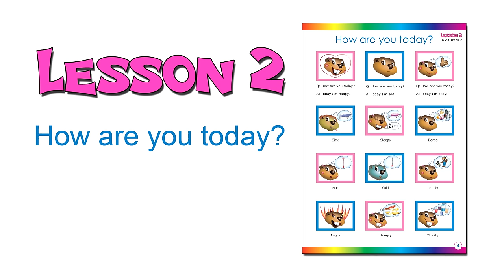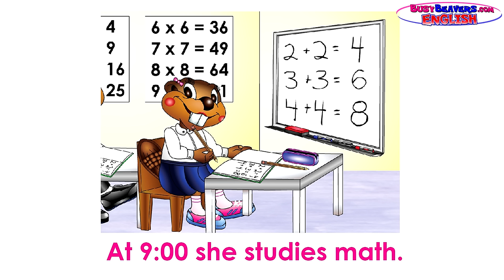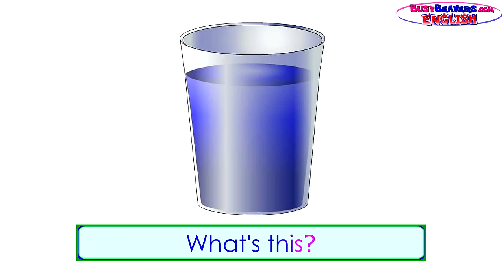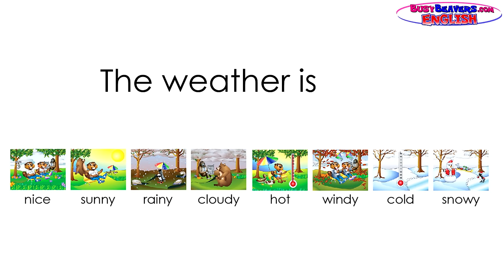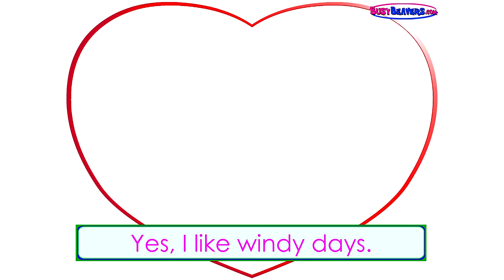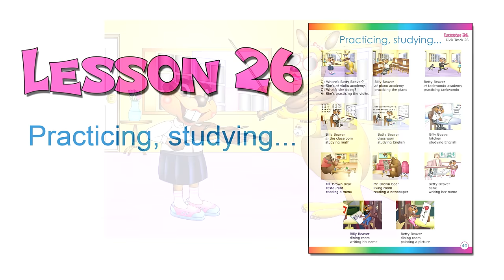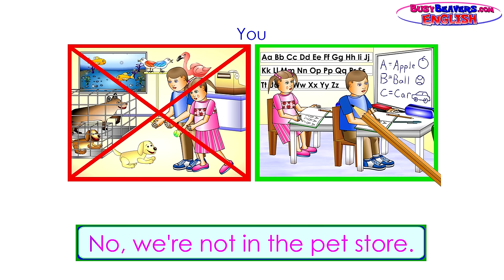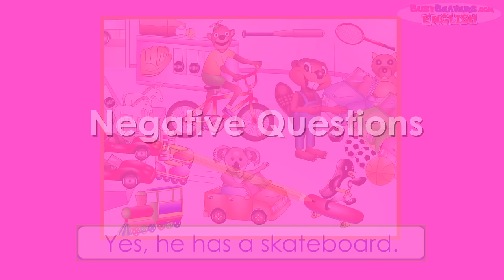"English Level 2 DVD" - 1 Hour, Learn to Speak English, Teach ESL, EFL, Kids Language School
Teach + Learn to Speak English with this Easy "English for Beginners" 1 Hour Video. Busy Beavers Make Language Learning Fun and Easy for Kids, Teachers + Parents. Try this in the Classroom or at Home with Your Family.

Many of Lessons in this Video are Shortened "CLIPS". The Full Version of all 24 Lessons is over 1.5 Hours.

Did you know that Children who can speak more than one Language Develop Learning Skills Faster?

Speaking a Foreign Language is a "Brain Exercise" that benefits all other areas of Study such as Math, Music, Art & Science.

Children under the age of 5 years old can learn a new language much more quickly than teens or adults. That is why it is important to introduce Languages to Kids at a very young age.

Busy Beavers Language Learning Videos are Fun and Easy.
Our Videos take the fear out of learning a new language by starting with simple vocabulary and building small phrases.

Moms & Dads, Try out these Lessons with your Baby.
You'll find Learning a New Language is Fun & Easy too!

Below is a list of the 34 Tracks in this 54 Minute Collection.

1. "Days of the Week (Song)" (00:25)

2. "How are you today?" (3:10)

3. "How Are You? (Song)" (4:24)

4. "What day is it?" (5:34)

5. "Yesterday, Today, Tomorrow" (7:56)

6. "Today it''s Monday (Song)" (9:14)

7. "Daily Activities" (10:31)

8. "It's Rainy (Song)" (12:15)

9. "The Weather" (13:31)

10. "The Food Song" (14:13)

11. "Fruit" (15:58)

12. "Vegetables & Meats" (17:20)

13. "Drinks & Condiments" (18:52)

14. "Junk Food & Sweets" (22:35)

15. "What do they like?" (24:00)

16. "Breakfast, Lunch, Dinner" (24:47)

17. "Daily Diary" (28:58)

18. "Do You Have It (Song)" (29:54)

19. "Do you have...? (Positive)" (30:55)

20. "Do you have...? (Negative)" (34:22)

21. "May I borrow your pen?" (35:14)

22. "The Weather Song" (36:32)

23. "In Your Neighborhood" (41:24)

24. "The Shopping Song" (42:57)

25. "Buying things, playing with..." (44:17)

26. "Practicing, studying..." (46:12)

27. "Everyday Activities & Review" (47:11)

28. "Can You Do It? (Song)" (47:57)

29. "Can you do it? (Lesson)" (51:32)

30. "What are you doing? (Negative)" (52:48)

31. "Practice Pages" (53:51)

32. "Supermarket Test" (53:51)

33. "Health Club Test" (1:00:41)

34. "Toy Store Test" (1:02:40)

Follow Us

SHOP

Download